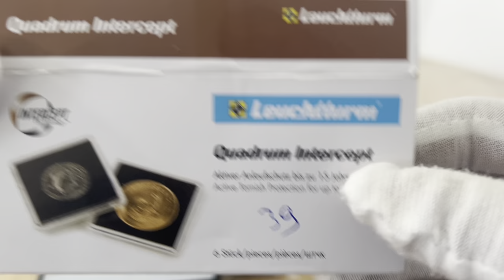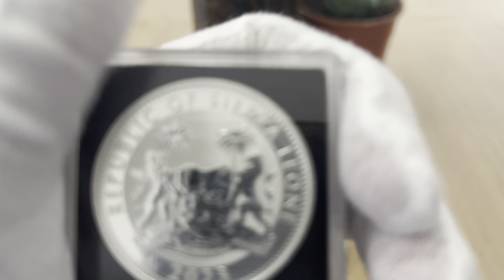🇸🇱 2023 Sierra Leone, King Tutankhamun Sarcophagus, Reverse Frosted 1oz .999 Silver BU Coin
2023 Sierra Leone, King Tutankhamun Sarcophagus, Reverse Frosted 1oz .999 Silver BU Coin
Mint: Pobjoy Mint “P”, Surrey, England.
Limited mintage: 7,500 coins

The coin will be testing with “Sigma Verifier” precious metal verifier device. One of the special things of the “Sigma Verifier” device, in order to check the coins or bullion, there is no need to damage their integrity. It is possible to check coins and bullion that are inside the closed capsules or in a hermetic slab. Attached here is a promotional code "ash", which gives a gift in exchange for a purchase.

Coin Highlights

Brand New 2023 Reverse Frosted Silver Bullion coin
Featuring Tutankhamun's Sarcophagus
Year: 2023  |  Grade: BU
Metal content: 1 oz  |  Purity: .999 Ag
Denomination: $1
Diameter: 38.60mm
Limited mintage of 7,500  Silver Bullion Coins
Issued Country: Sierra Leone
Mint: Pobjoy Mint
Unique "P" privy mark

Pobjoy Mint is thrilled to announce the release of a brand new 2023 reverse frosted 1oz silver bullion coin on behalf of Sierra Leone, to commemorate the Centenary of the Opening of King Tutankhamun’s Tomb featuring the Sarcophagus.

This stunning new bullion coin design features the ‘Sarcophagus’ of Tutankhamun with hieroglyphics in the background and the wording “TUTANKHAMUN” in the surround. It also features a silver bullion privy mark “P” which is exclusive to Pobjoy Mint Bullion coins. Bullion coins are always a very attractive purchase due to their intrinsic metal value and unique designs. In order to maintain the exclusivity of this piece, no more than 7,500 of the Silver Reverse Frosted Bullion coins will be produced. The obverse of the coin features the Coat of Arms of Sierra Leone with a frosted background.

King Tutankhamun was an Egyptian ruler who was thought to have been in power at the end of the 18th Dynasty from 1341 B.C, up until his death in 1324 B.C aged 19. Despite being Egyptian royalty, the popularity of the young Pharaoh only arose on a global scale more than 3,000 years after his death. This was as the result of exploration of the various royal burial grounds by Europeans. The fascination with Tutankhamun as we know today didn’t necessarily stem from the king himself but more so from his Tomb. Tutankhamun’s Tomb was discovered in 1922 almost completely intact in the Valley of the Kings, Luxor, by English archaeologist and Egyptologist Howard Carter.